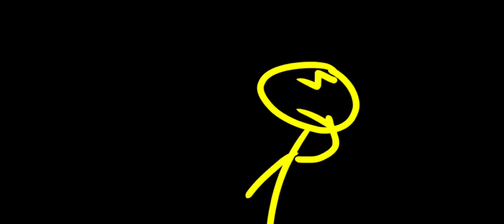Larry Gets a NES!